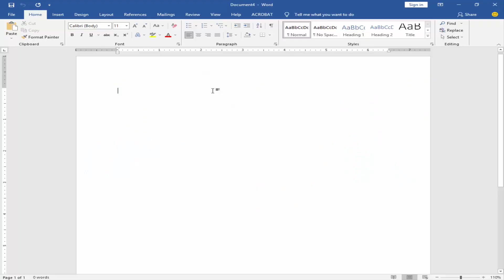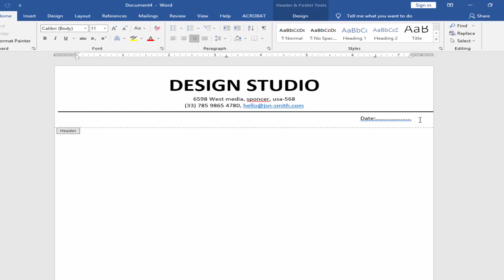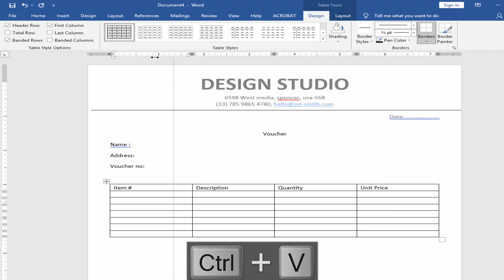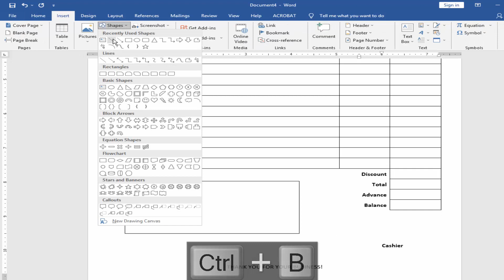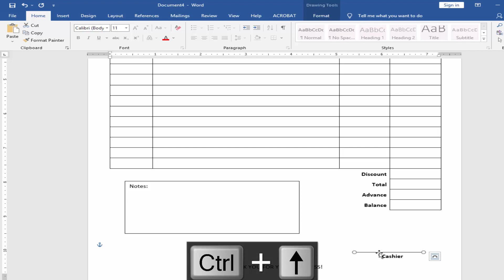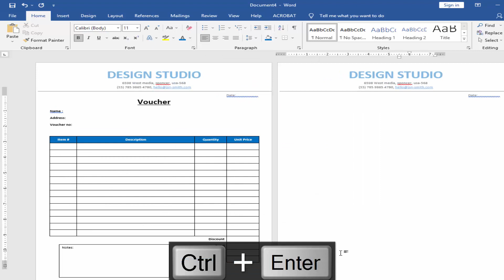How to Create Payment Voucher Template in Microsoft Word